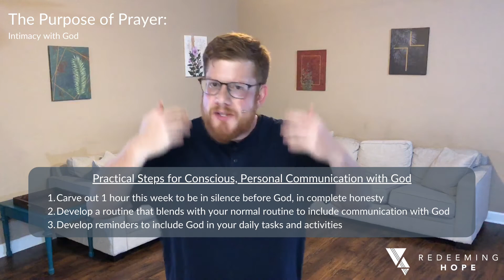Redeeming Hope | The Power of the Holy Spirit: Prayer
Acts 7:55-60

Feel to email Josh at and find out more about us at our